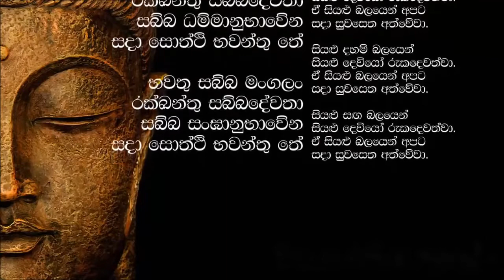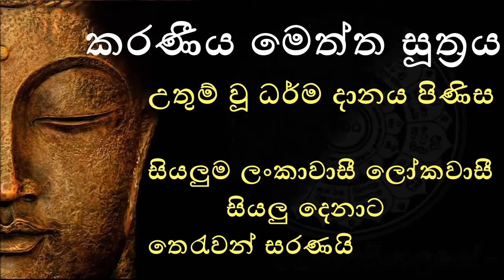Karaniya Meththa Suthraya කරණීය මෙත්ත සූත් රය